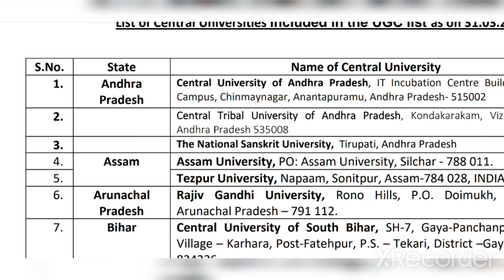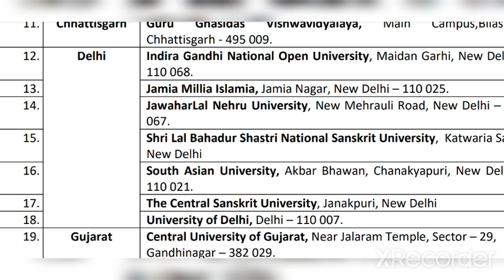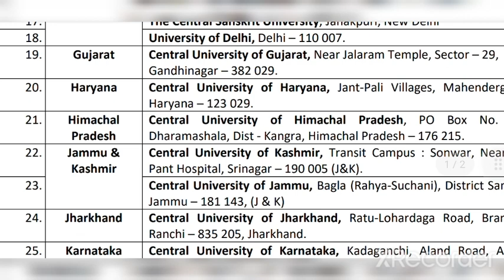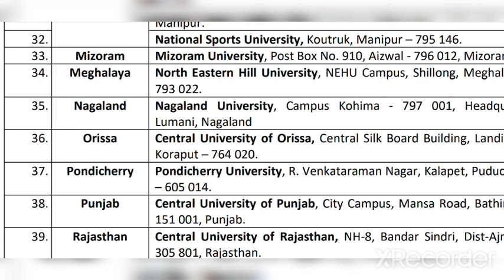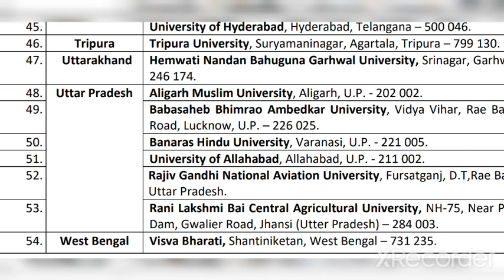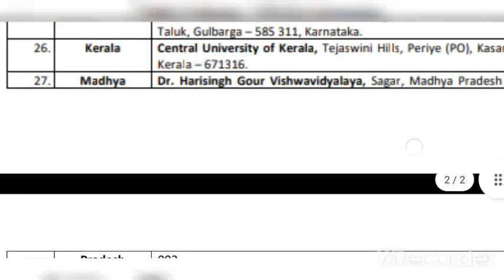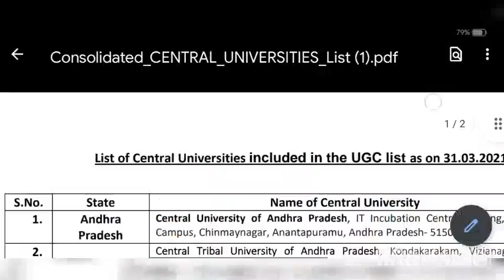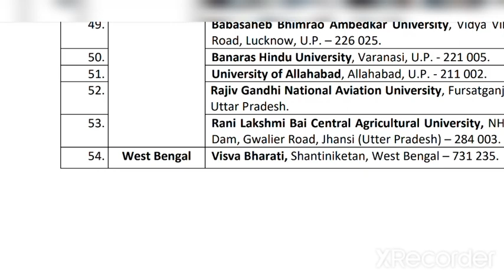cucet pg entrance exam 2022 / cucet 2022 application form last date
0:25 - Central University of Andhra Pradesh
0:50 - Central Tribal University of Andhra Pradesh,
0:56 - The National Sanskrit University
1:01 - Assam University,
Tezpur University
1:06 - Rajiv Gandhi University,